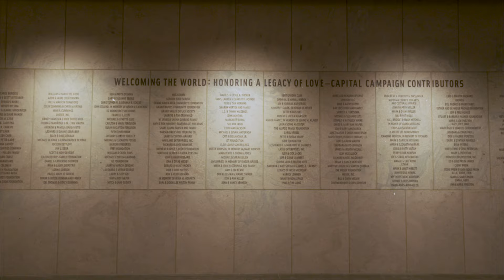Frederik Meijer Gardens & Sculpture Park Orientation Film Teaser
Always growing. Always beautiful. Always new.

As you arrive for a visit to Frederik Meijer Gardens & Sculpture Park, before you head out to explore, stop by our new O-A-K Orientation Theater to learn more about our mission and history.